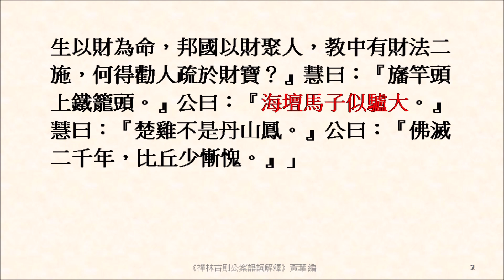海壇馬子似驢大